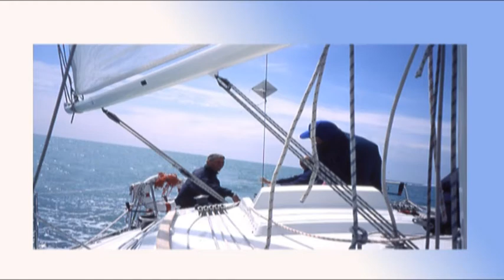Montagne di vita, viste da Cecilia Carreri. Seconda parte.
La navigazione e le montagne scalate in solitaria da Cecilia: Piz Bernina, Gran Zebrù, Ortles, Cevedale, Castore, Polluce, Brethorn e tante altre. Poi l'Himalaya, da sola.
Leggi i libri di grandi avventure in mare e in montagna

Mountains of life of Cecilia Carreri. Part two.
The navigation and Caprera Sailing School:
The mountains climbed in solitary by Cecilia Carreri: Piz Bernina, Great Zebrù, Ortler, Cevedale, Castor, Pollux, Brethorn and many others.
Then the Himalayas,alone.